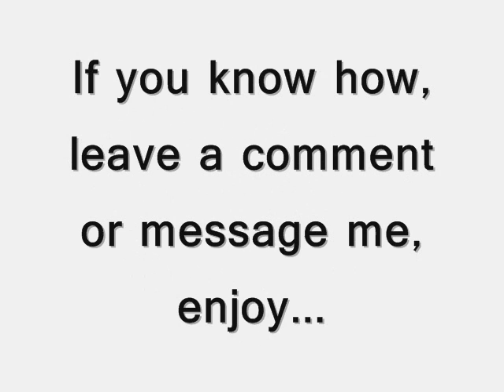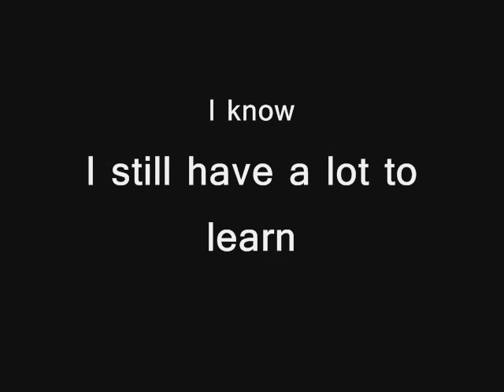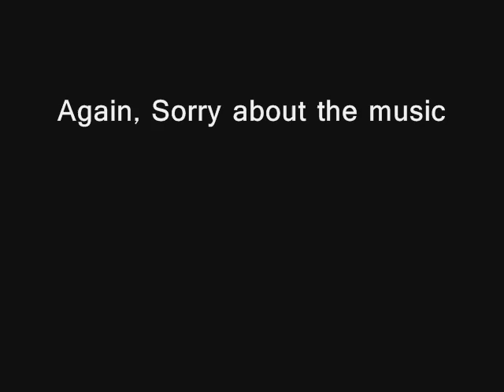A Montage of My Favorite Games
As i say twice,sorry i dont know how to put music in